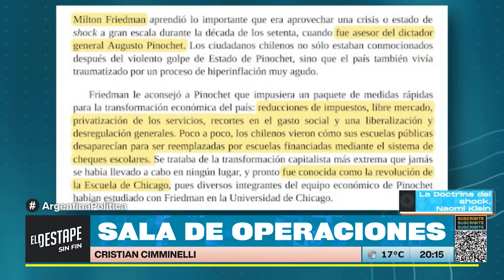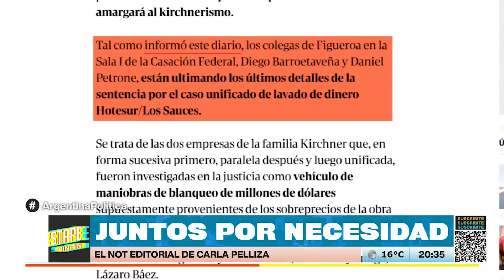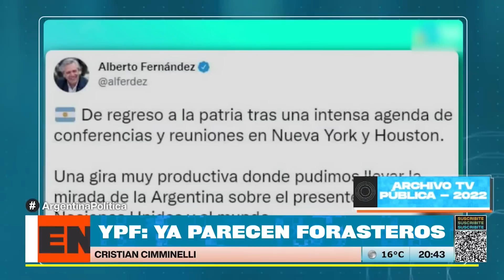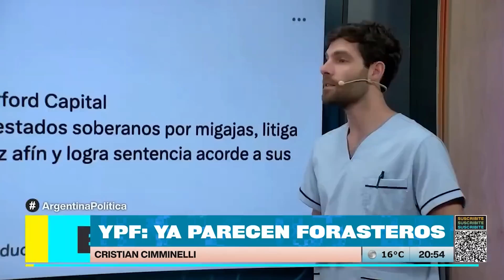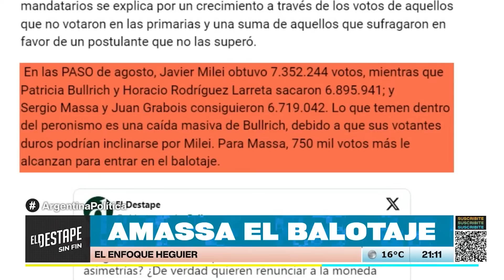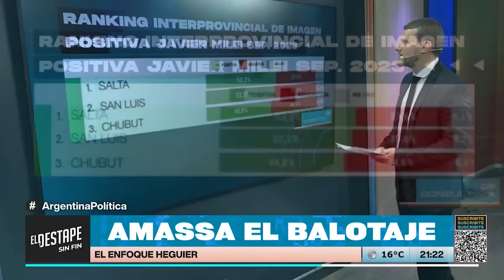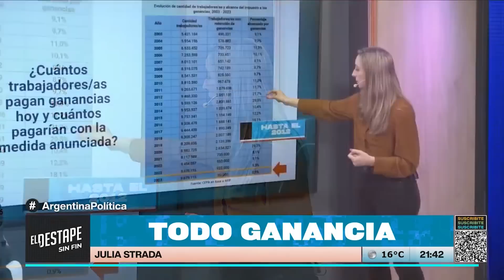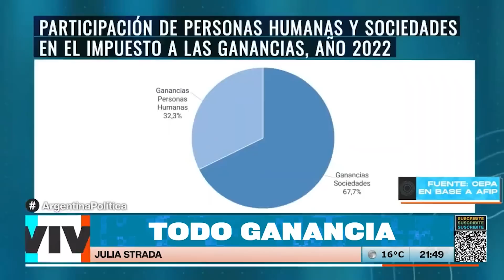Juntos por necesidad | Argentina Política con Carla Pelliza y Jon Heguier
ArgentinaPolítica por #​ElDestapeSinFin